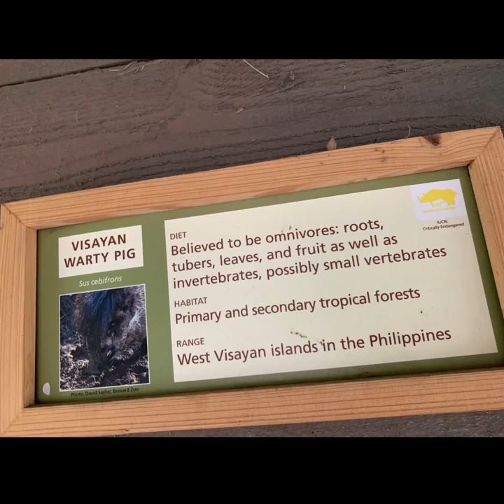Philippines indigenous animals visayan warty pig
Indigenous Visayan Warty pig